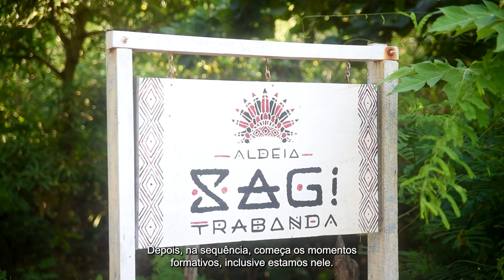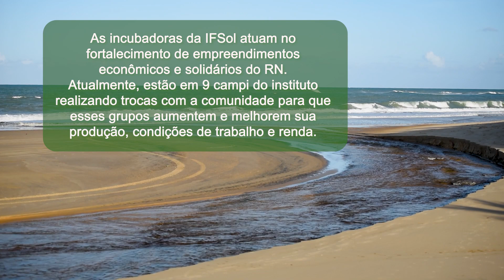Fortalecimento dos Empreendimentos Econômicos Solidários | IFSol Canguaretama - Viva Ciência ep.8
Neste episódio, o Viva Ciência mostra o trabalho do Núcleo Canguaretama do IFSol com as comunidades Sagi Trabanda e Coletivo José Martí.

Desde o ano passado, o Instituto Federal do Rio Grande do Norte (IFRN), por meio da Incubadora Tecnológica para o Fortalecimento dos Empreendimentos Econômicos Solidários do IFRN (IFSol), vem atuando no local, levando conhecimento e novas perspectivas para aqueles que desejam formação. O núcleo do IFSol em Canguaretama está em atividade desde 2019 e desenvolve ações por meio de assessoramento e consultoria a grupos produtivos que trabalham ou desejam trabalhar de forma coletiva sob princípios e valores da economia solidária.

A Aldeia Sagi Trabanda fica localizada no município de Baía Formosa (RN), a cerca de 100 km da capital potiguar. No espaço é desenvolvido, por meio dos povos originários, o turismo de base comunitária, através do trabalho de rituais e saberes ancestrais de uma população que ainda resiste, frente às demais adversidades. Viviane Costa, professora do Campus Canguaretama do IFRN, fala sobre todo o processo de atuação do Instituto: “Inicialmente fizemos diagnóstico participativo em relação no que a comunidade consiste e quais eram os seus objetivos, a partir disso foram desenvolvidos os momentos de formação em marketing e contabilidade, levando um saber administrativo para as dependências da comunidade. Eles têm muitas coisas que foram desenvolvidas como os artesanatos e hospedagem para os turistas, além de trilhas para lagoa da ‘coca-cola’, para o rio cava sul e para a praia”. Segundo a professora, a comunidade possibilita o encontro do natural com o cultural.

Os frutos da parceria estão sendo colhidos diariamente, e já norteiam novos projetos. Tais Dias já faz planos para projeto futuros: “A gente já está na expectativa de que assim que o projeto se encerrar, o IFRN possa realizar outros, em parceria com a nossa comunidade, para podermos continuar sempre em crescimento”, destacou.